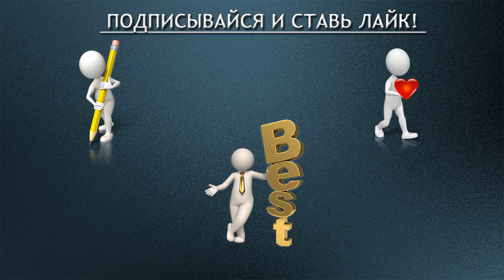Часть 4 - Сегменты Намерений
Цель этой главы - дать тем, кто этого хочет, практические указания о том, как можно немедленно начать применять базовые законы Вселенной, чтобы дать вам полный, сознательный контроль над своей жизнью.
Книга "Закон Притяжения" - Эстер и Джерри Хикс

00:00 Магический процесс сегментирования намерений.
04:54 Сейчас - всегда наилучшее время.
06:16 Смысл и значение Сегментации намерений.
13:10 Деление дней на сегменты намерений.
14:51 Я действую и создаю на многих уровнях.
16:00 То, о чем я думаю сегодня - подготовит мне будущее.
18:15 Я могу формировать жизнь или жить по умолчанию.
19:45 Чувства притягивают.
21:49 Чего я хочу?
24:56 Пример сегментации намерений.
28:59 Блокнот для сегментации намерений.
29:56 Существует ли цель?
31:55 Достаточно ли важна цель быть счастливым?
32:52 Как понять, происходит ли развитие?
33:44 Как оценивать успех?
34:14 Может ли сегментация намерений ускорить воплощение?
36:16 Медитации, мастерские и процесс сегментации намерений.
39:35 Как сознательно начать быть счастливым?
41:32 А если окружающие несчастны?
43:46 Можно ли сегментировать намерения в обход незапланированных ситуаций?
45:00 Может ли сегментация намерений увеличить полезное время?
46:17 Почему не все сознательно создают свою жизнь?
48:41 Насколько важно хотеть?
50:47 Почему большинство довольствуется малым?
52:39 Расстановка приоритетов.
56:38 Насколько подробными должны быть намерения?
57:45 Надо ли регулярно проводить сегментацию намерений?
58:40 Может ли процесс сегментации намерений помешать спонтанным реакциям?
59:28 Равновесие между верой и желанием.
01:01:28 Когда сегментация намерений ведет к работе?
01:02:54 Каков лучший выбор действий?
01:04:00 Как долго придется ждать воплощения?
01:05:37 Можно ли творить совместно сегментацией намерений?
01:06:47 Как мне точнее передать свои намерения?
01:07:59 Что если тема разговора спорна?
01:09:00 Можно ли процветать не работая?
01:10:55 Когда оно появляется, то в избытке.
01:12:05 Почему после усыновления часто возникает беременность?
01:12:26 Как конкуренция согласуется с намерениями?
01:13:25 Надо ли укреплять силу воли?
01:14:14 Почему большинство людей перестает ощущать развитие?
01:17:05 Как избежать воздействия прежних убеждений и привычек?
01:18:05 Как не допустить, чтобы негатив из окружения не расстраивал?
01:18:34 Можно ли формулировать чего мы не хотим?
01:18:59 Есть ли смысл в изучении негативных мыслей?
01:20:01 А если другие считают мои желания не реальными?
01:20:58 Как можно получить все за шестьдесят дней?
01:23:03 Теперь вы понимаете.